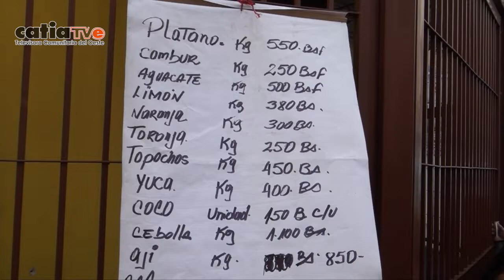NCC COMUNA MIRAFLORES LLEVÓ A CABO JORNADA ALIMENTARIA"